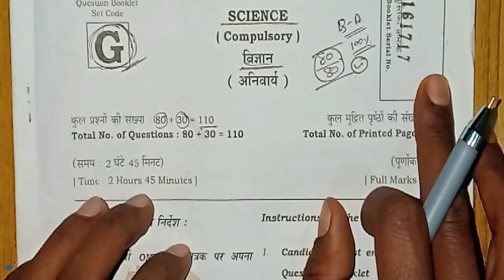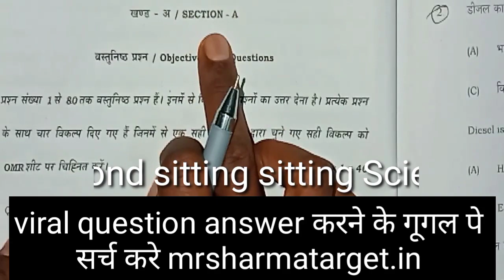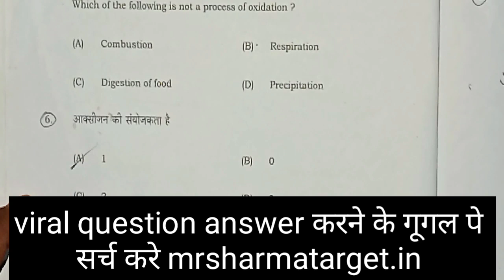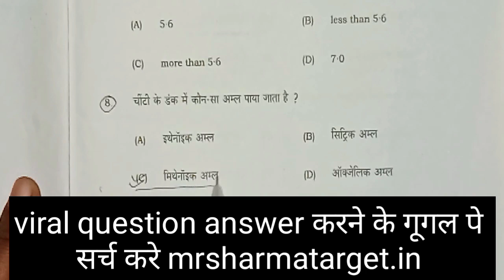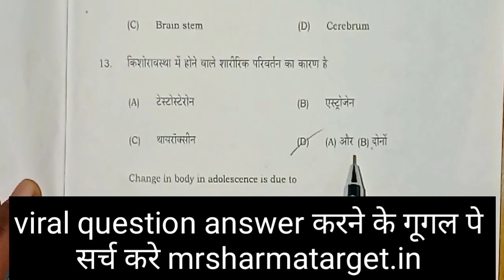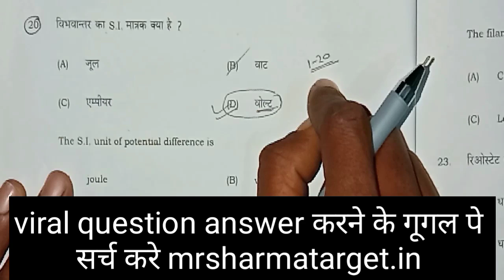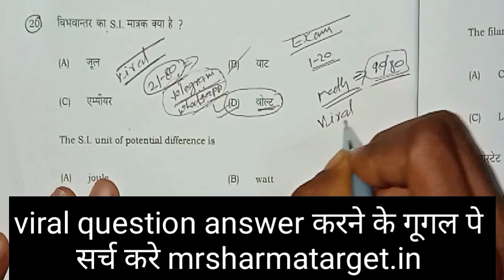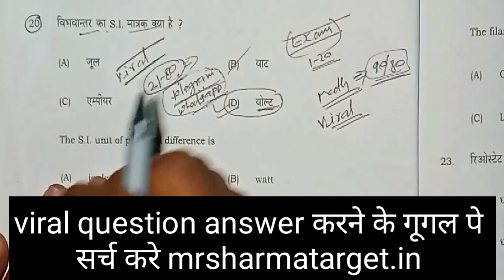Science second sitting 15 February 2023 । 15 February science second sitting exam 2023 bihar board